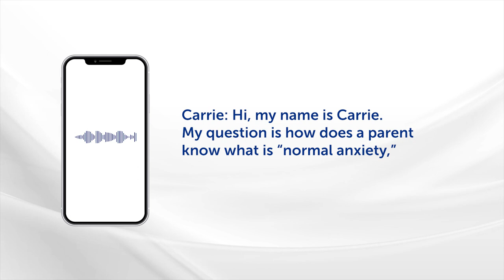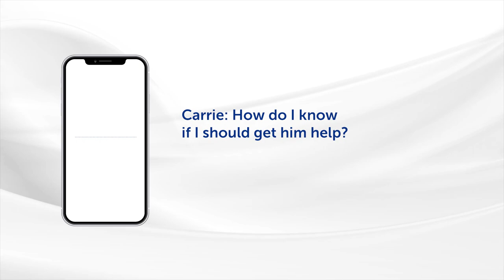When is anxiety something to worry about? | Boston Children’s Answers Parentcast (S1: Ep.5)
We all have times in life when we feel anxious. For your child it could be worrying about a test, fitting in socially, or a life event like moving. When the anxiety is uncontrollable or starts to impact their daily life, it could be a sign of a bigger problem. In fact, anxiety is one of the most diagnosed mental health concerns in children.

In this episode, host Dr. Jennifer Arnold discusses anxiety with Dr. Erica Lee, an attending psychologist at Boston Children's Department of Psychiatry and Behavioral Sciences.

Together, they share advice for families and answer questions such as:
•  What causes anxiety?
•  What anxiety disorders are most common in childhood?
•  Are some people more prone to anxiety than others?
•  How does a parent identify if their child is experiencing anxiety?
•  How is anxiety treated in kids and teens?
•  How do you decide if your child needs treatment?
•  What are the risks if anxiety is left untreated?
•  What should parents consider when choosing a therapist for their child?

It’s equally important to care for your child’s mental and physical health. And there are tools to help your child if they are experiencing anxiety, so don’t be afraid to ask for help.

▶Meet the Experts:

Erica Lee, PhD
Attending psychologist at Boston Children's Department of Psychiatry and Behavioral Sciences.

Jennifer Arnold, MD, MSc
Neonatologist and Program Director, Immersive Design Systems